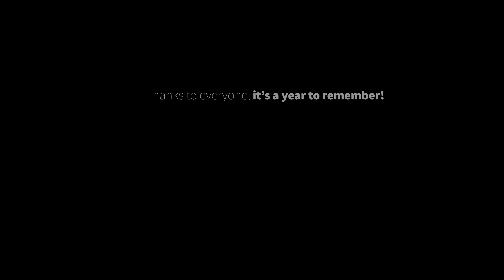MY YEAR - BEST OF 2020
Despite the strange year, there has been more than enough beautiful things to remember! In the past year I have been able to attend many beautiful moments and I met many new people for which I want to thank them all!

In the past year I have had the opportunity to film a number of superyachts in different cities in the Netherlands. I have combined the best footage into a Best of 2020 compilation. This in combination with images of Amsterdam and the Veluwe.

For me it was partly a year to forget, but also a year to look back with pride and pleasure!

I want to wish everyone the best for 2021 and I hope to see everyone healthy and happy again next year!

Thanks,

Ruben Griffioen

Filmed with the DJI Mavic 2 Pro & DJI Phantom 4 Pro
PolarPro filters used; Professional Set ND filters.

All the edits made by Ruben Griffioen
Music; by audiojungle.net
Shots in this video made by;